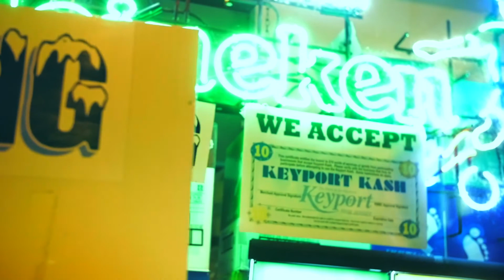DRE MILLER - KNOW BETTER (Official Music Video)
Directed By Fli Reg

Music video by Dre Miller performing Know Better.